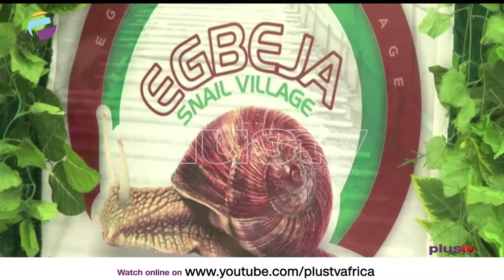Fayemi Promises to Support Agric Business | NIGERIA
Governor Kayode Fayemi of Ekiti State says the administration’s ease of doing business policy and other forms of vital support for businesses has attracted over $100 million in agribusiness investments into the state in the last two years.